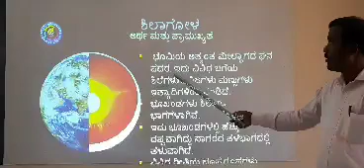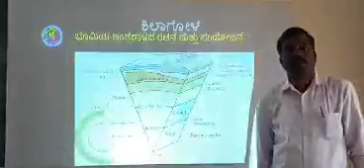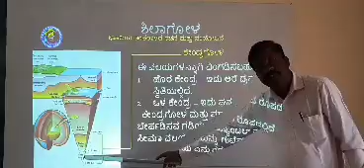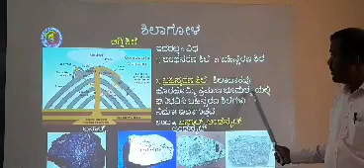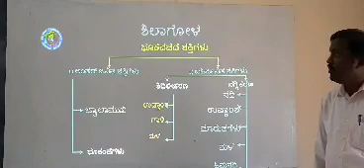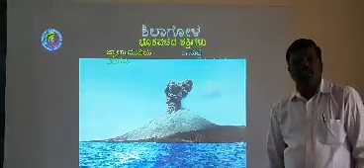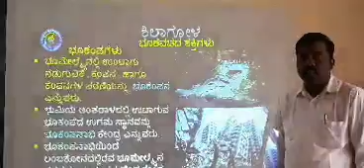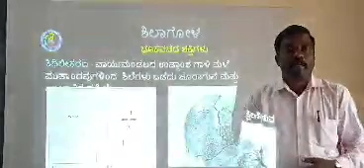Benakanahalli.H.S Chandrashekhara.N.Y 8std social science Shilagola(part-1)